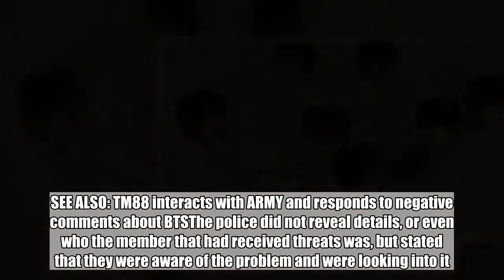LAPD looking into death threats against BTS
The Los Angeles Police Department is getting involved in death threats against BTS.Jimin, in particular, has been getting gun threats as the boys prepare to tour around USA. On the 14th, LAPD reported that they were investigating death threats against the BTS members during their performance at the Los Angeles Staples Center in early September.SEE ALSO: TM88 interacts with ARMY and responds to negative comments about BTSThe police did not reveal details, or even who the member that had received threats was, but stated that they were aware of the problem and were looking into it. Big Hit Entertainment said, "We will continue to monitor the situation and prepare ourselves."   (Bangtan Boys) BTS
#(BangtanBoys)BTS